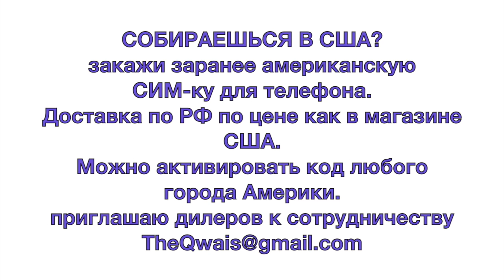TheQwais - Как приготовить горячие САБ-ы? идеи для Фаст-Фуда